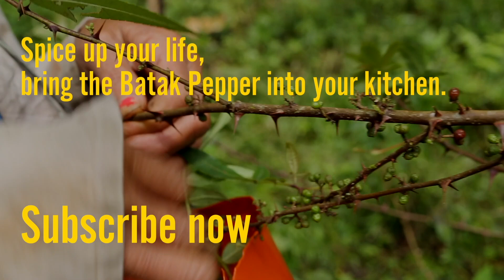The Pepper Quest - The Batak Dream